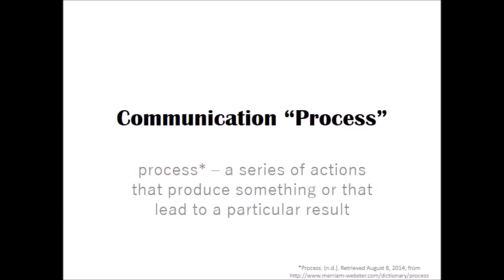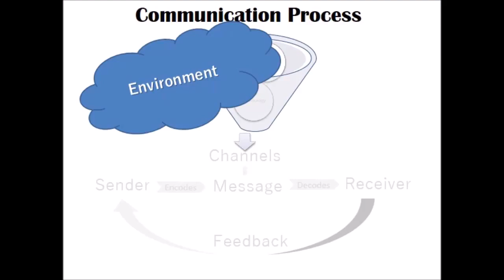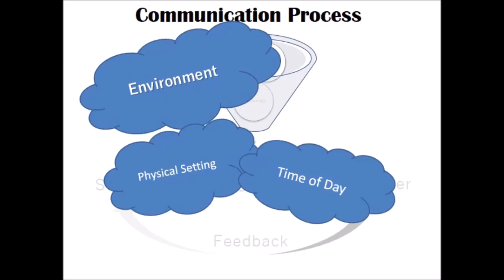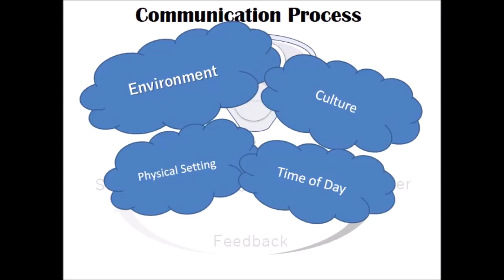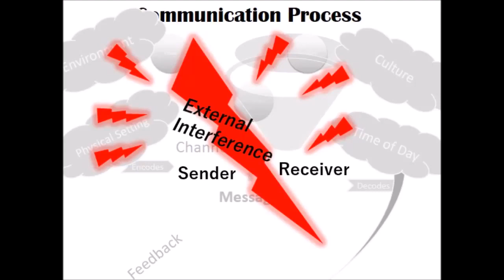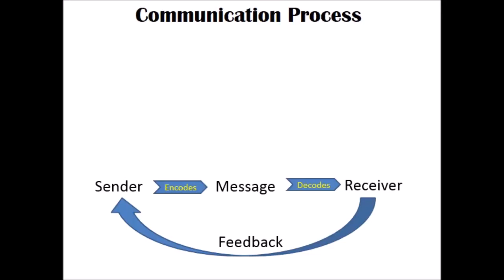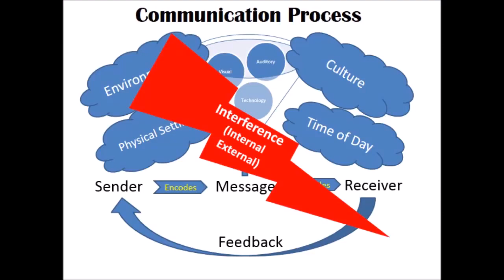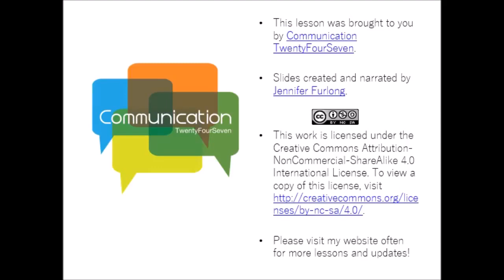Lesson One - The Communication Process